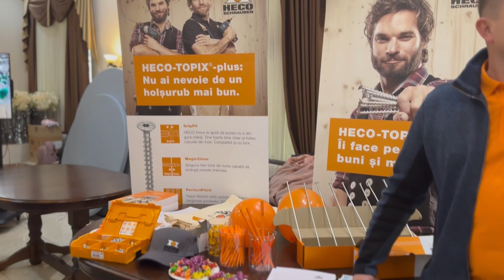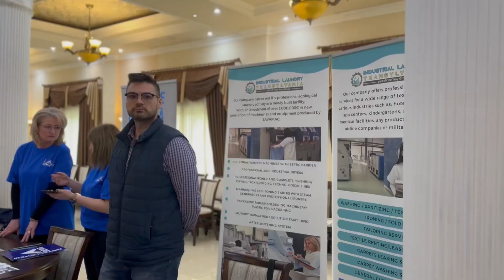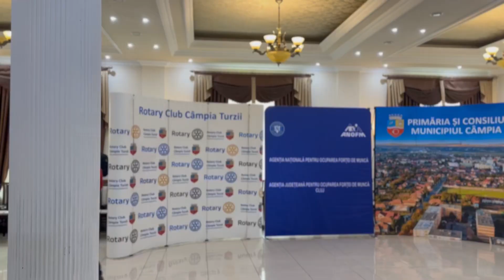Bursa Locurilor de Muncă de la Câmpia Turzii (29.02.2024)